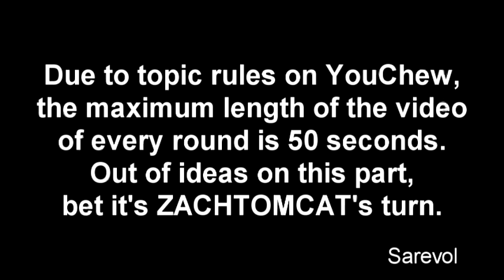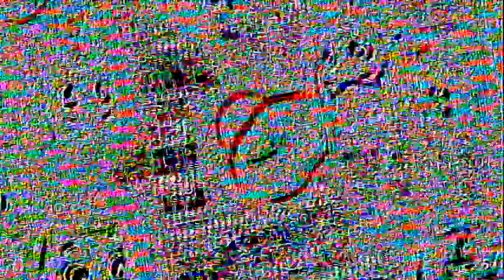Veg Replace Tennis Bubble Guppies The Crayon Prix! Molly and Gil Sketches Rounds